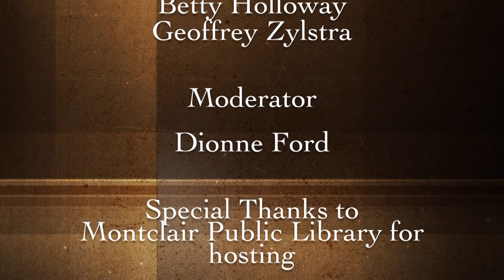The History of The Howe House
Hosted at the Montclair Public Library